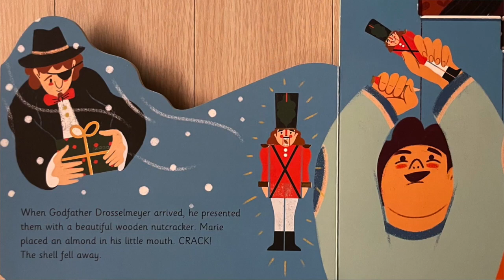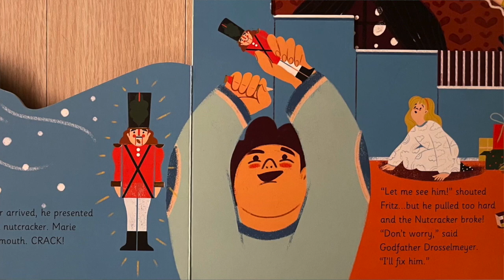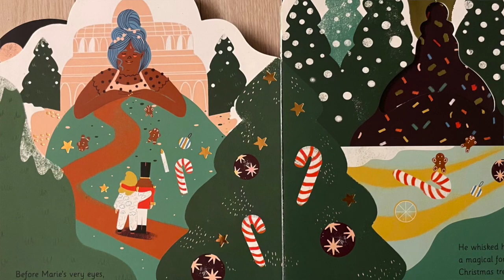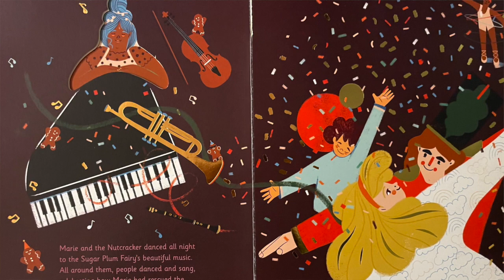NLCS Jeju Bedtime Stories 15th December 2022